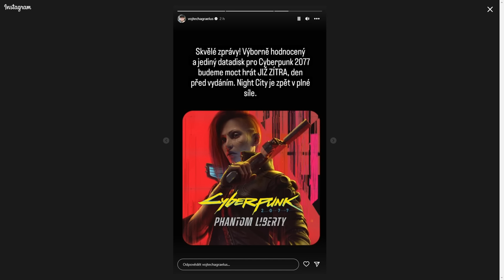Cyberpunk 2.0 je TOTÁLNÍ PECKA!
Agrael se podíval na zoubek novému a snad i největšímu updatu do Cyberpunku 2077! - CYBERPUNK 2.0

Všechny aktualizace a změny Cyberpunk 2077 2.0

Vydání rozšíření Cyberpunk 2077 Phantom Liberty také přichází s ranou zbrusu novou aktualizací základní hry. Bezplatná aktualizace Cyberpunk 2.0 přináší do základní hry několik masivních změn, které si hráči mohou užít spolu s rozšířením, od zcela nového systému výhod po vylepšenou AI. V této části průvodce Cyberpunk 2077 jsme rozebrali každou novou aktualizaci a změnu oproti verzi 2.0, abyste věděli, co můžete očekávat od hlavní hry Cyberpunk a jejího nadcházejícího vzrušujícího rozšíření Phantom Liberty.

(Přeloženo pomocí Google překladače)

Reworked Perks System

Vehicle Combat

Armor and Cyberware Changes

Stamina and Weapons

Updated Ripperdoc Interactions

Updated Police AI

General Changes

Full Cyberpunk 2077 2.0 Patch Notes

Cyberpunk 2077
Videohra

Informace

Cyberpunk 2077 je akční hra na hrdiny v otevřeném světě hraná z první osoby, vyvinutá a publikovaná polskou společností CD Projekt, resp. její vratislavská divize. Děj se odehrává v dystopickém městě Night City, v otevřeném světě složeném ze sedmi různých regionů.

Původní datum vydání: 10. prosince 2020

Vývojáři: CD Projekt RED, CD Projekt

Žánry: RPG, Adventura, Střílečka, Bojová hra

Platformy: PlayStation 5, PlayStation 4, Xbox Series X a Series S, Xbox One, Microsoft Windows, Google Stadia

Návrhář: Konrad Tomaszkiewicz

Režim: Videohra pro jednoho hráče

Nominace: The Game Award za nejlepší RPG